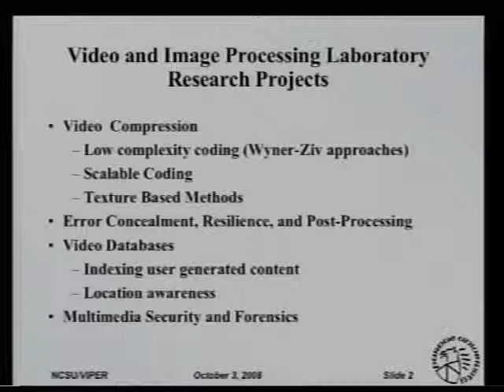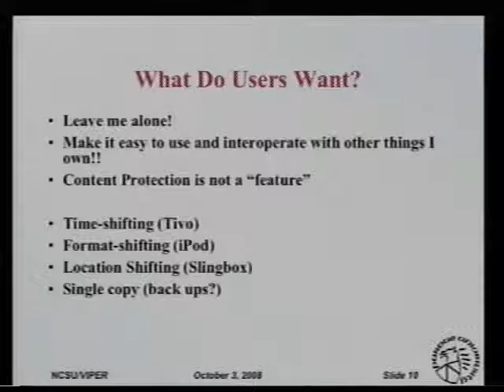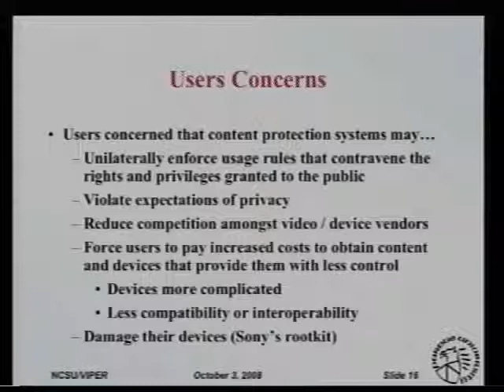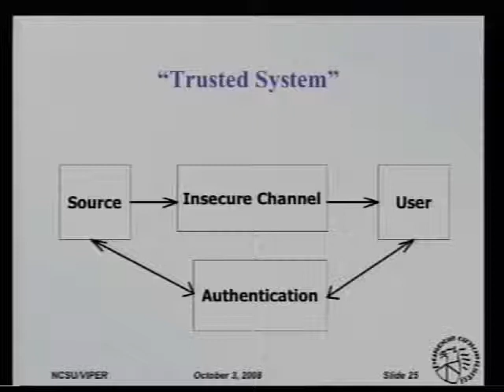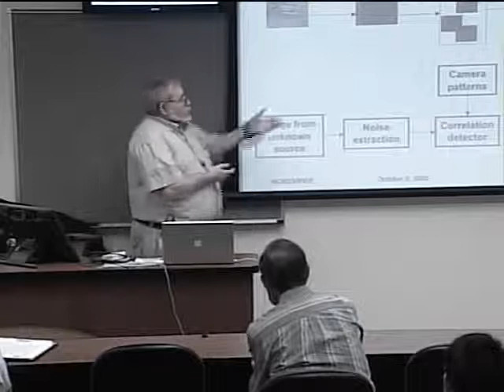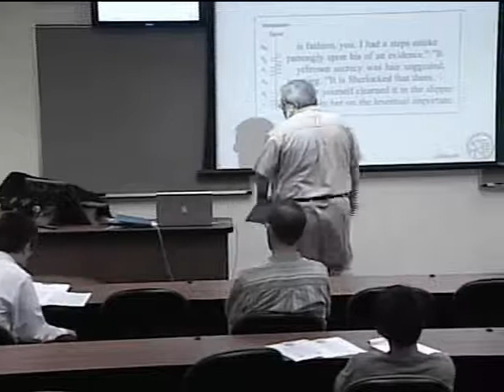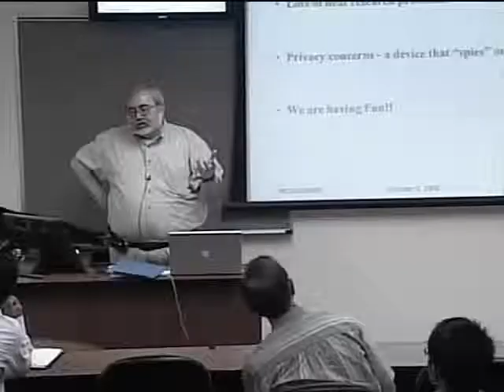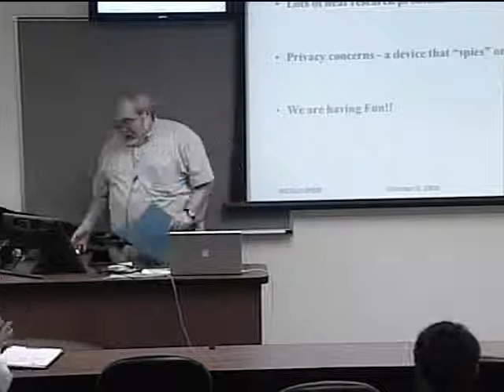Security: Content Protection and Sensor Forensics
Dr. Edward J. Delp